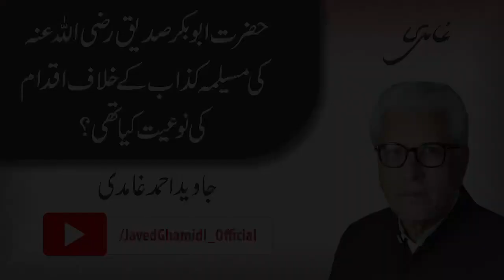What type of action had Abu Bakr al-Siddique (RA) taken against Musaylma Kazzab? Javed Ahmad Ghamidi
حضرت ابوبکر صدیق رضی اللہ عنہ کی مسیلمہ کذاب کے خلاف اقدام کی نوعیت کیا تھی؟

What type of action had Abu Bakr al-Siddique (RA) taken against Musaylma Kazzab?